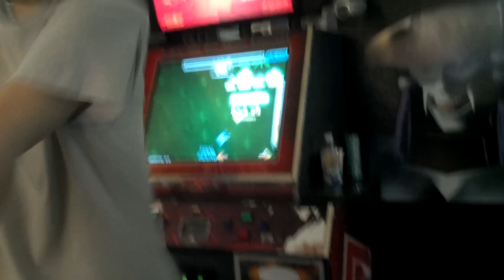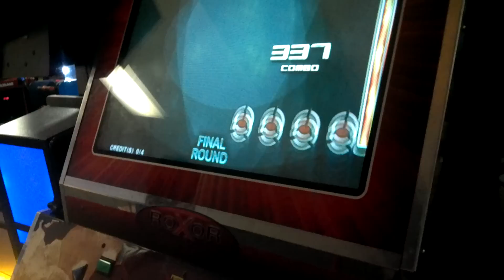Little Matt - 4 18 Na LSD 98.55%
37 excellents, 2 way-offs, 1 miss.